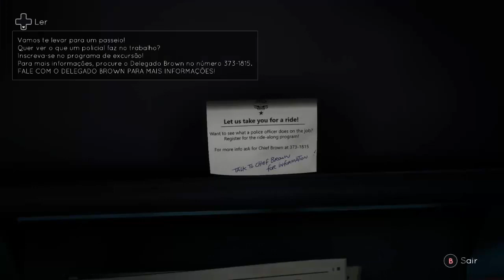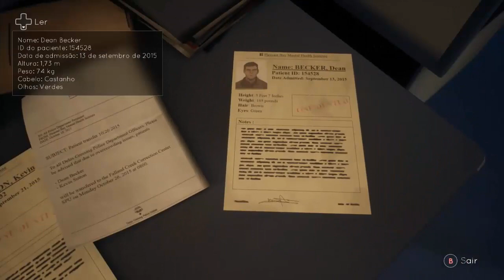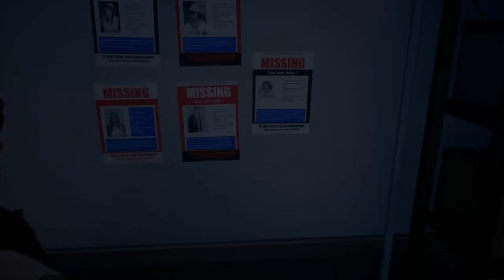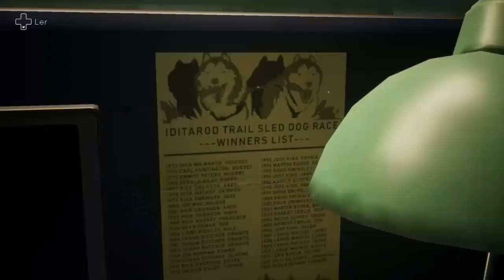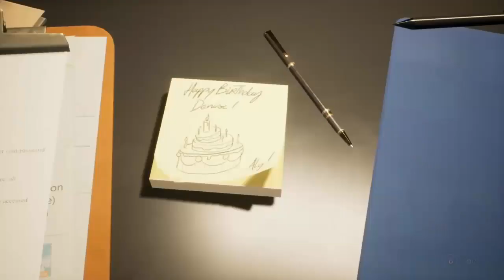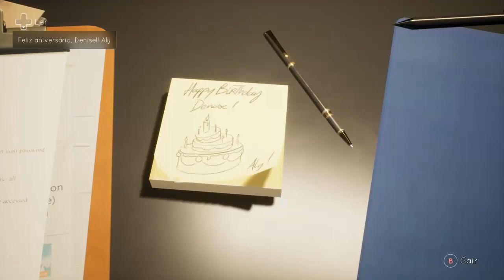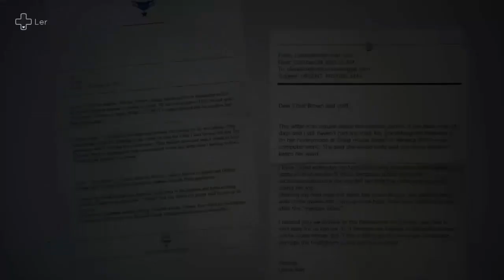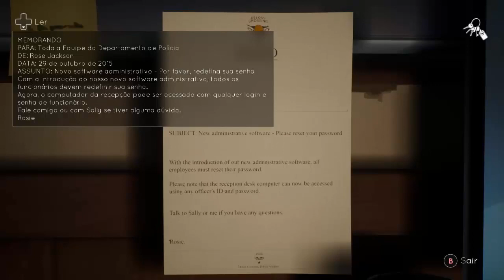Detonado Tell me why - Part 9- Servir e proteger (Legendado)